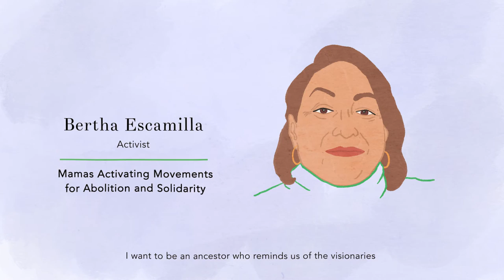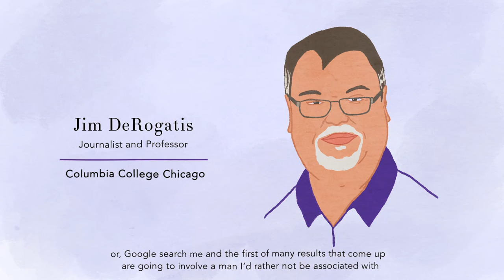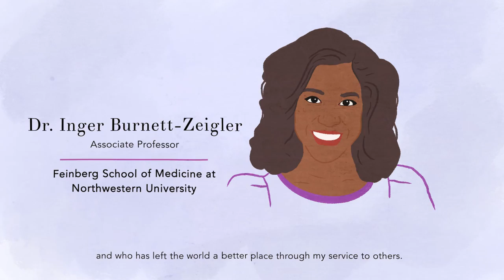CFWImpactAwards - 2022 Honorees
Chicago Foundation for Women's 2022 Impact Award Honorees Honoree Video.

With music by OSMusic.